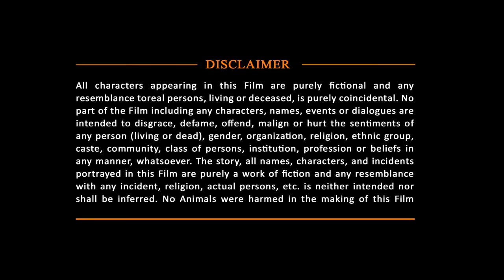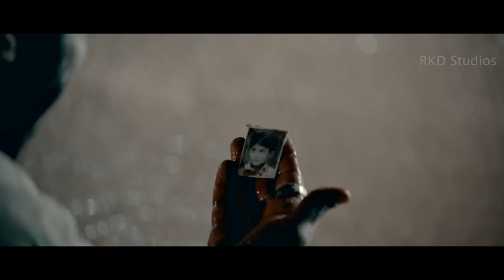देखिये ध्रुवा सरजा की सबसे बड़ी धमाकेदार एक्शन मूवी "पोगरू" हिंदी में | Happy Birthday Dhruva Sarja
Here's presenting Pogaru (2022) Full Movie in Hindi
It is a new released full Hind Dubbed Movie

Dhruva Sarja is unstoppable in his path as he has garnered the support and affection of the general public by fighting against the injustice that comes their way. However, one incident that occurs in his childhood, changes his life forever. How exactly he overcomes that incident forms the rest of the story.

Censor Cerification Number - VIL/2/93/2021- MUM
Movie (Hindi Dubbed):- Pogaru
Original Movie Name:- Pogaru (In Kannada)
Starcast: Dhruva Sarja, Rashmika Mandanna, Bullet Prakash, Kai Greene
Producer: B. K. Gangadhar
Director: Nanda Kishore